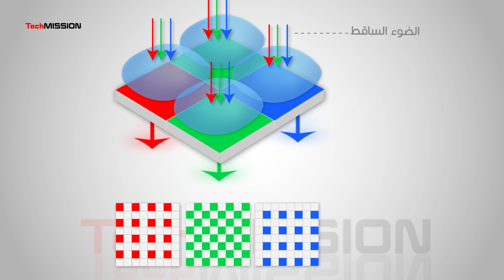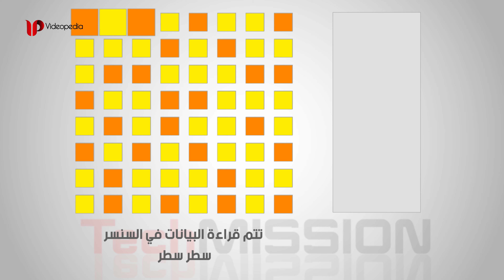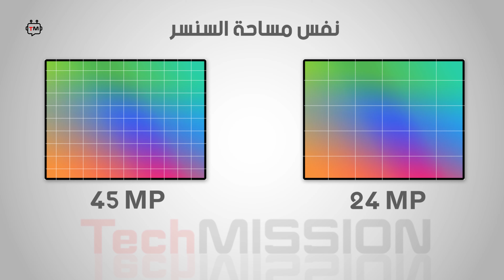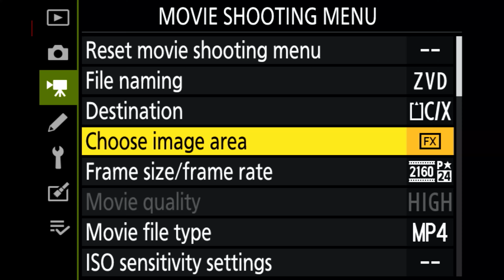موسوعة الفيديو 6: شرح الألوان في الكاميرا وشرح Rolling Shutter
في حلقة اليوم من موسوعة الفيديو – فيديوبيديا نعرفكم على المواضيع التالية:
فلتر باير وكيف ترى الكاميرا الألوان.
كيف تقرأ الكاميرا بيانات السنسر.
ما هي ظاهرة
Rolling Shutter
 ولماذا تظهر الخطوط العمودية مائلة أحياناً.
التصوير بنمط كروب لتصغير حجم السنسر وتسريع عملية التصوير والتسجيل.
كيفية اختيار أفضل كاميرا وأفضل سينسور مناسب لكم.

تابعوا الفيديو للتفاصيل.